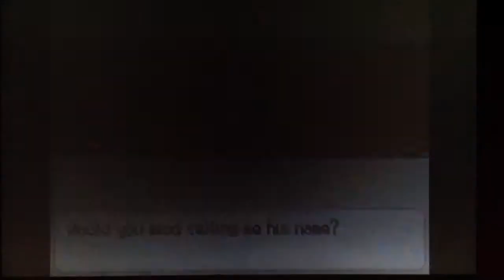Pokemon White 2 Nuzlocke challenge, part 1| Meeting Bianca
Pokemon white 2 nuzlocke challenge, part 1...

On this first episode we meet our old friend Damian,, look for Bianca, pick our starter pokemon and have our first battle. Stay turned for what happens on the next episode..